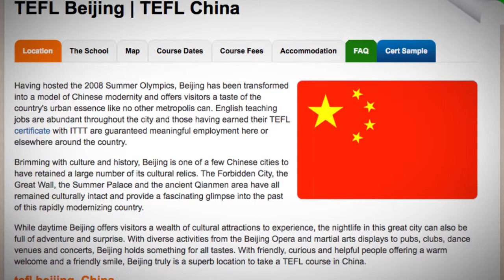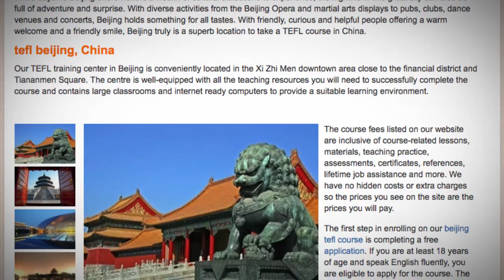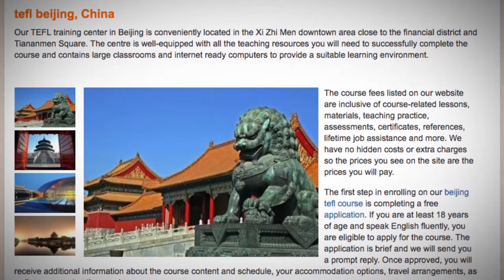TEFL / TESOL Course in Beijing, China | Teach & Live abroad!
Our TEFL training center in Beijing is conveniently located in the Xi Zhi Men downtown area close to the financial district and Tiananmen Square. The centre is well-equipped with all the teaching resources you will need to successfully complete the course and contains large classrooms and internet ready computers to provide a suitable learning environment.

The first step in enrolling on our beijing tefl course is completing a free application. If you are at least 18 years of age and speak English fluently, you are eligible to apply for the course. The application is brief and we will send you a prompt reply. Once approved, you will receive additional information about the course content and schedule, your accommodation options, travel arrangements, as well as payment options and more.

If you choose Beijing for your training course it doesn't mean you have to stay in China; if you would like to move on after the course we will do all we can to help you find a job anywhere else in the world.

Find out more about teaching English in China in our country guide